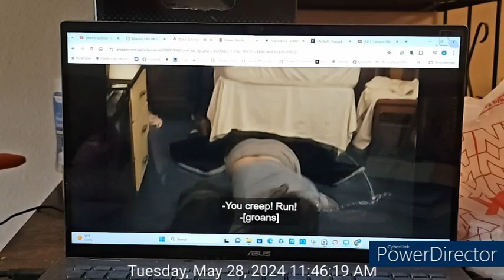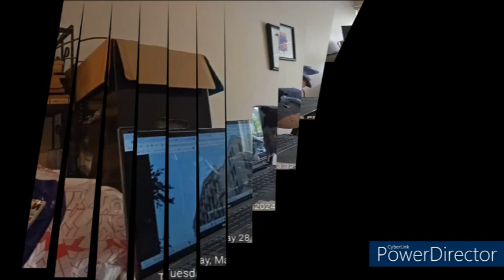Tuesday, May 28th, 2024